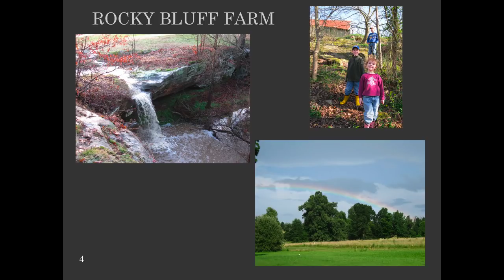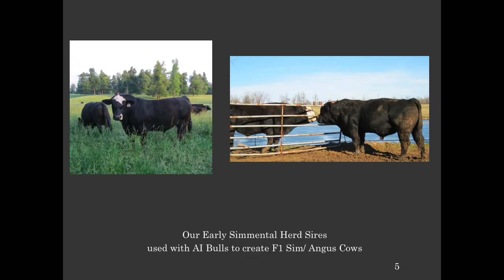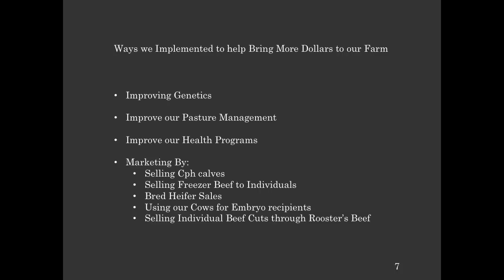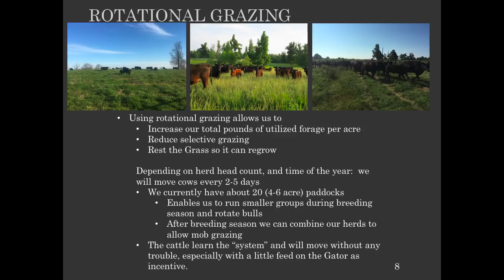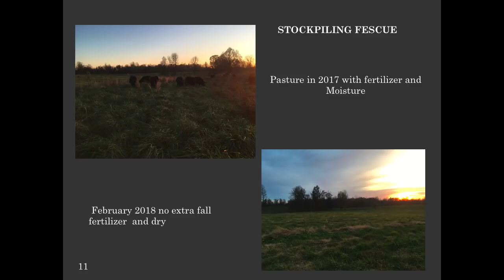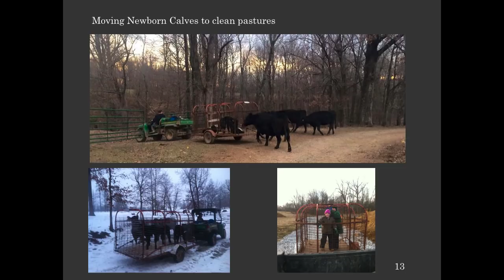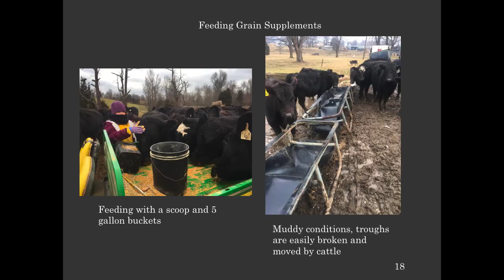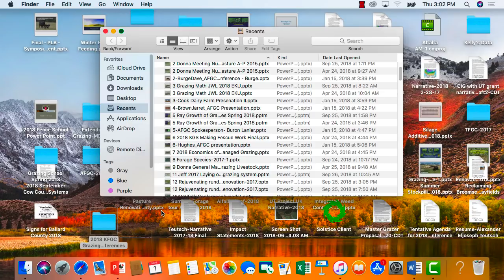Keys to Optimizing Profitability in Cow-Calf Production-William Slaton